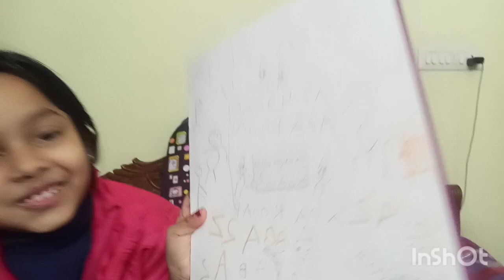lifestyle with payel bengalivlog simplelifestyle,2 din dhore ki ki korlam sob share korlam